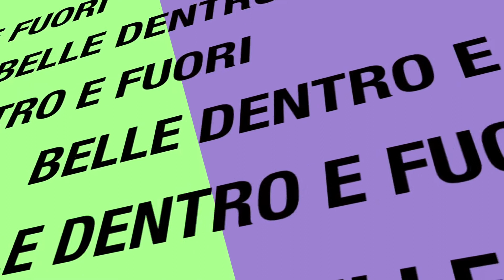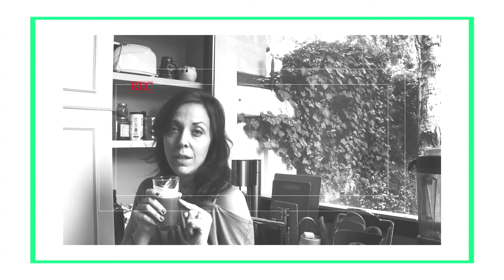tarassaco ananas e zenzero